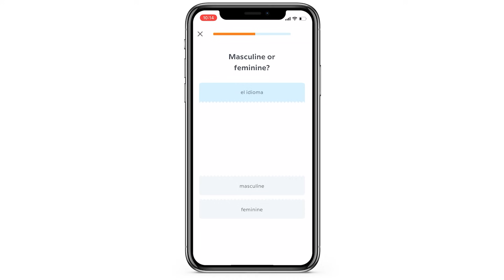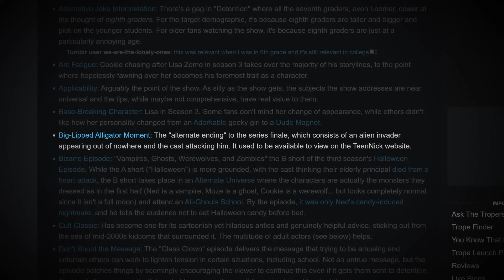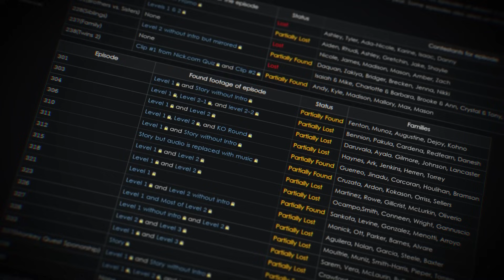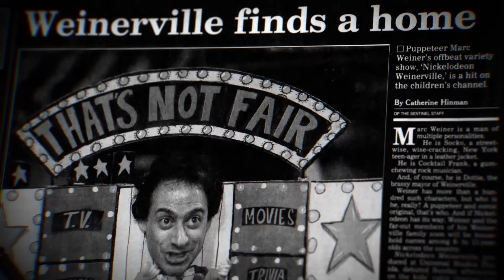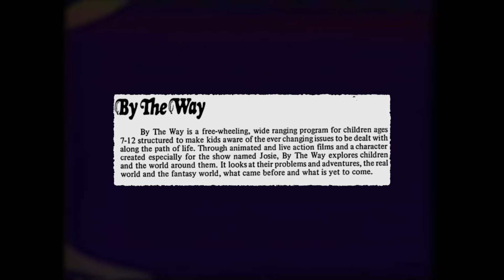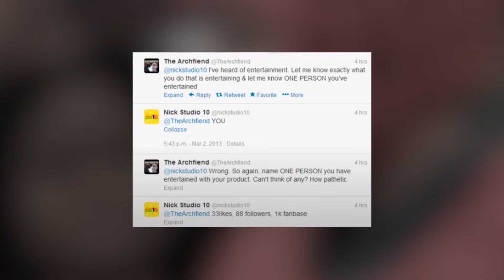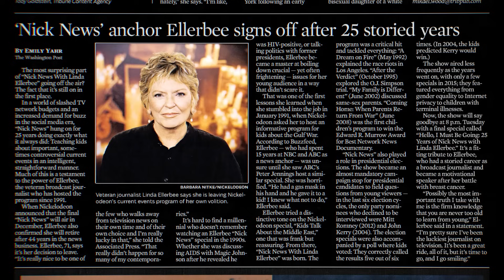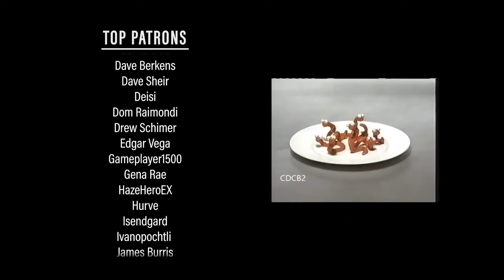Lost Media From Nickelodeon 2022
Start speaking a new language in 3 weeks with Babbel.

00:00 AD
01:05 Intro
02:07 Ned's Declassified Alternate Ending
04:38 Brainsurge
07:16 Gordon Bleugh
08:47 Weinerville
11:38 By The Way
13:41 Nick Studios 10
16:11 Nick News
18:33 Oh Dear